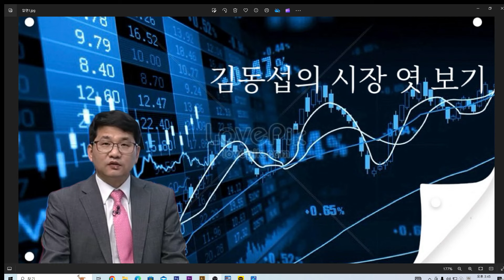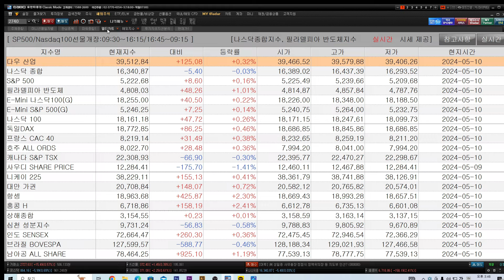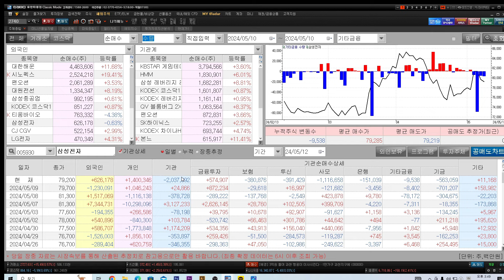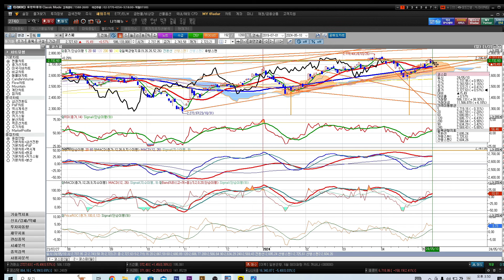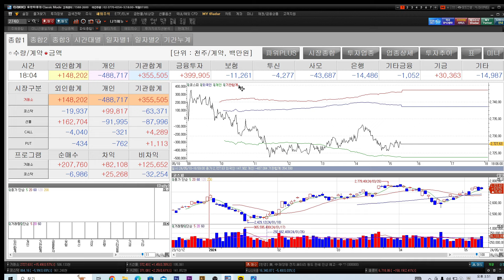[김동섭의 시장 엿보기]뉴욕증시, 방향성 없는 금리 경로에 혼조세 마감...삼성전자 8만전자 또 다시 무너져..코스피,외국인과 기관의 매수에도 상승폭 제한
[내용]
1.뉴욕증시, 방향성 없는 금리 경로에 혼조세 마감...
2.삼성전자 8만전자 또 다시 무너져..
3.코스피,외국인과 기관의 매수에도 상승폭 제한